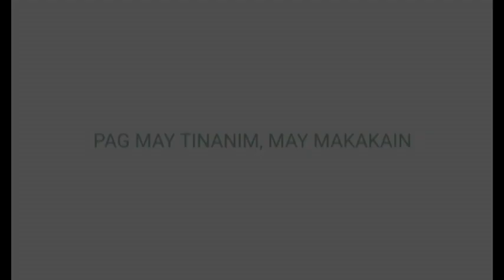BUHAY PROBINSYA INTRO TEASER | Brad Promdi Vlogs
Tara na't magtanim!

Hatid po sa inyo ng Brad Promdi Channel! Isang simpleng vlog kung saan maaari ninyo po akong samahan magtanim, mamitas ng gulay, magluto, magbahagi ng kaunting kaalaman tungkol sa paghahalaman at iba pang gawaing bukid.